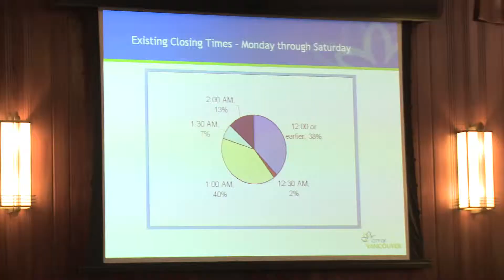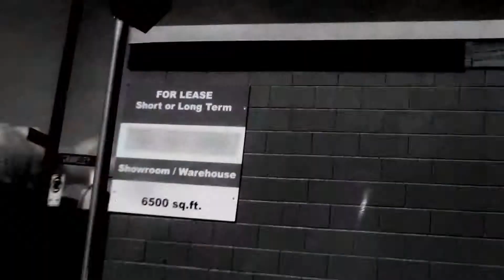No Fun City music documentary trailer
A film about DIY culture, loud music, illegal venues, and the war on fun as Vancouver's punks and metalheads brave irate neighbours, police raids, evictions, deportation, million-dollar lawsuits, and even city hall to keep their underground music scene alive.